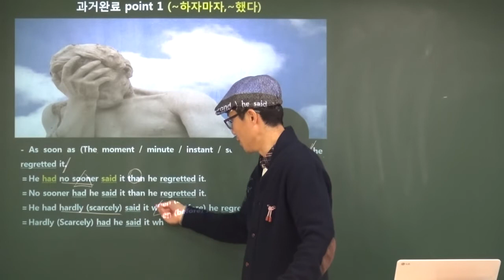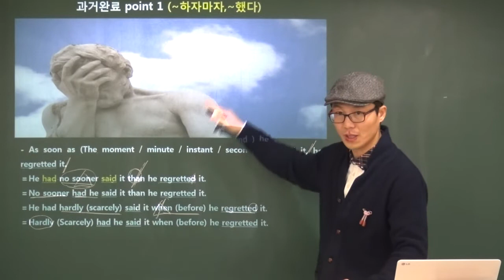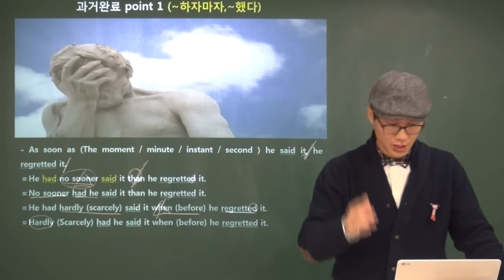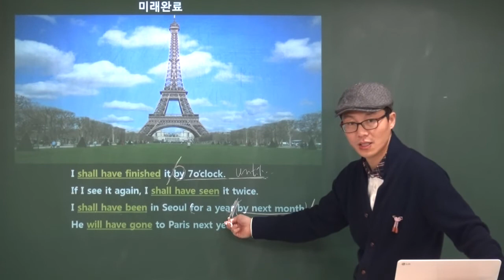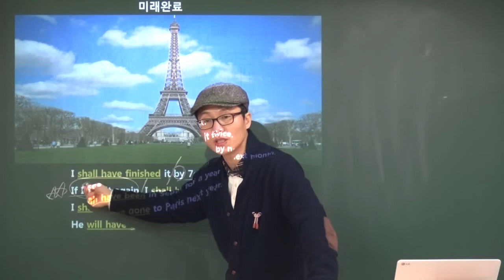[공무원 영어]동사의 시제편(6)_절대강자 이영재쌤_하이킥 한달 영문법